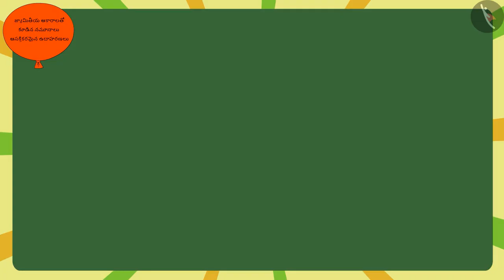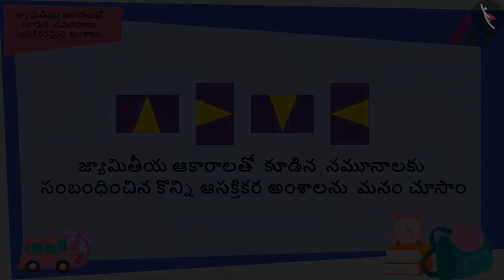రేఖాగణిత ఆకృతుల నమూనాలు | Part 3/3 | Patterns using shapes | Telugu | Class 5